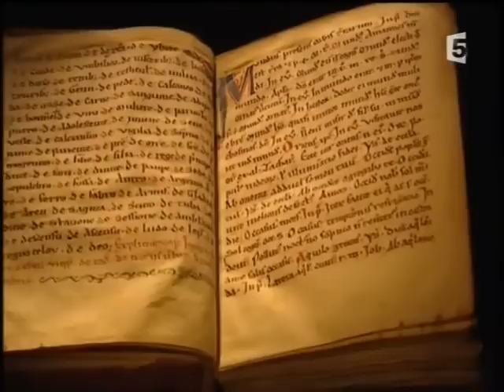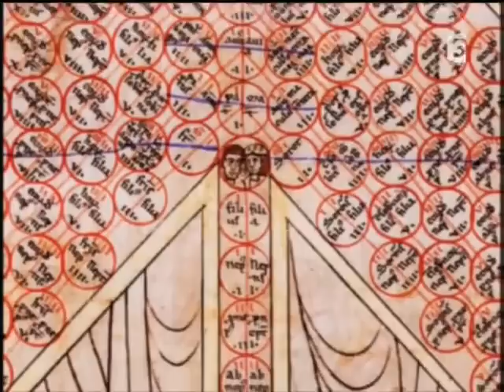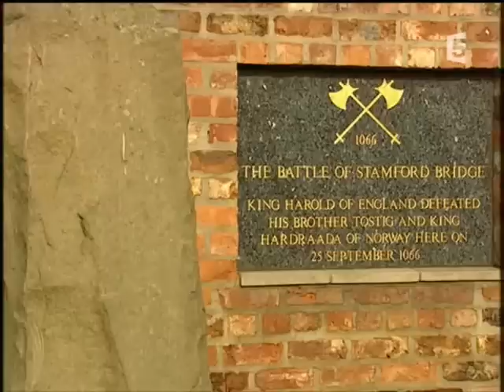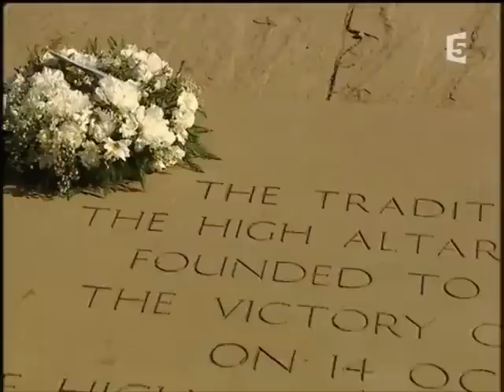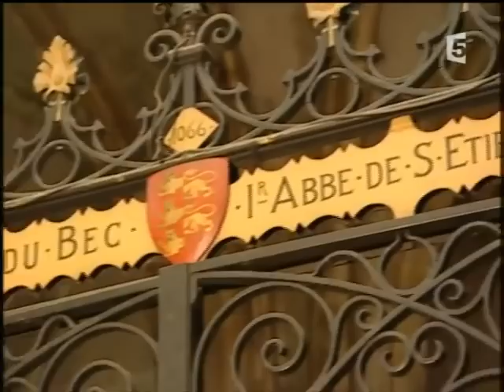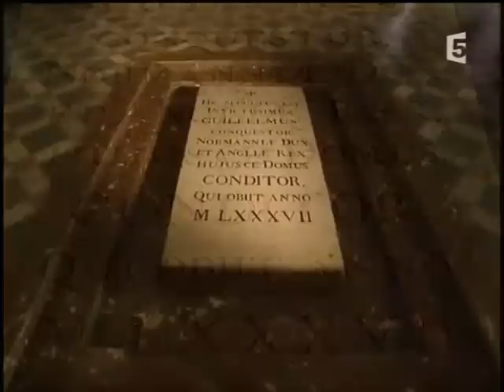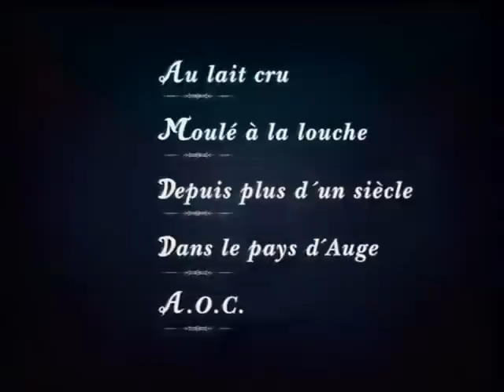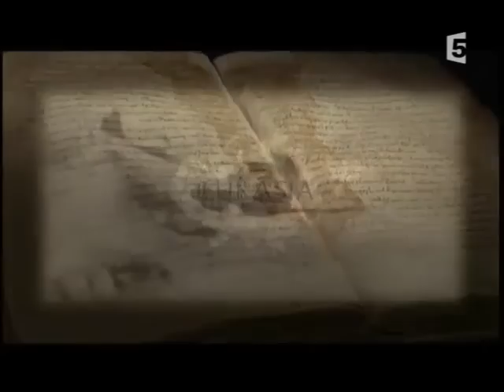Les Normands, une dynastie de conquérants - Premières invasions 1/3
Venant de Norvège et du Danemark, les Vikings envahissent le Nord de la France vers 896. Leur chef, Rollon, pactise avec le roi de France et obtient le duché de Normandie. Mais ce n'est qu'avec l'arrivée de Guillaume le Bâtard, plus connu sous le nom de Guillaume le Conquérant, que la dynastie des Normands va rayonner sur l'Europe.